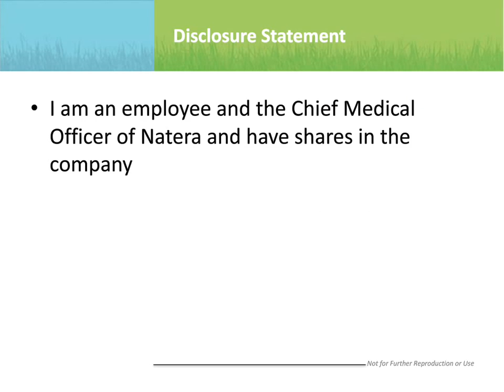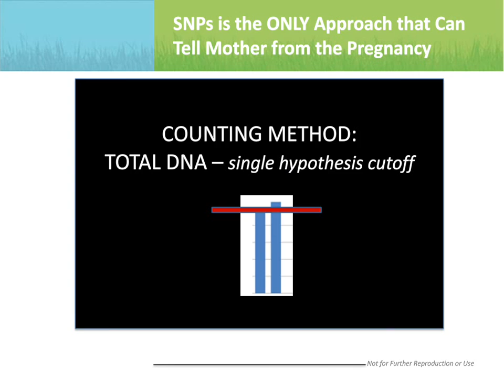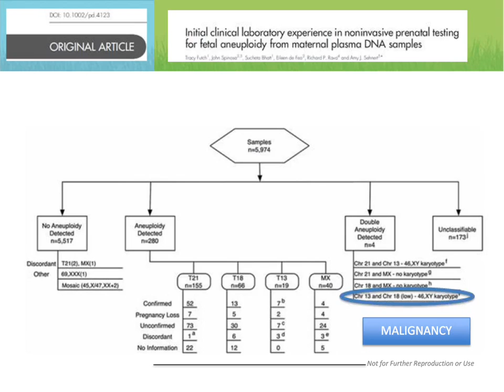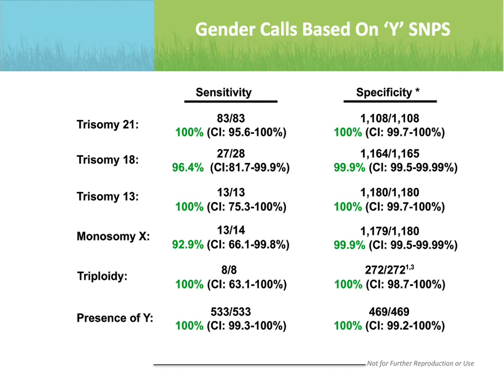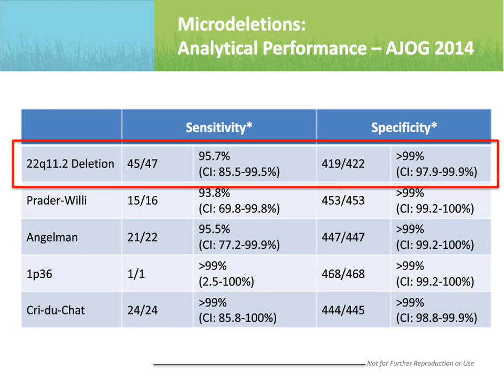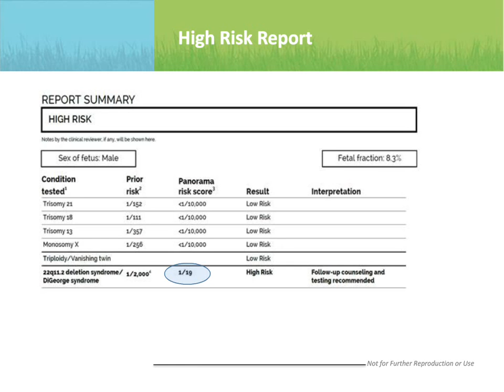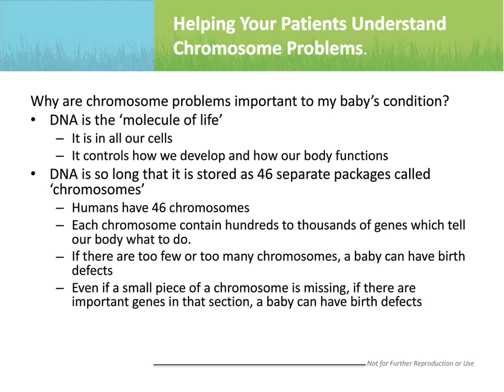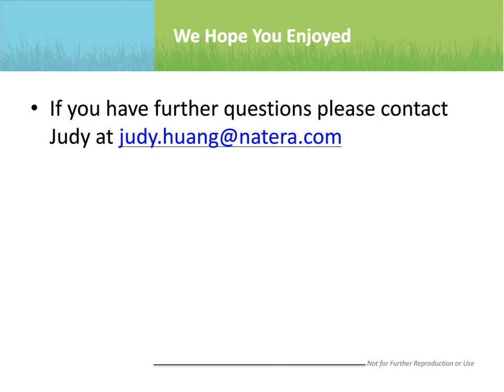Panorama® Non-Invasive Prenatal Screening Test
Panorama is revolutionizing prenatal care through it's non-invasive prenatal screening test.